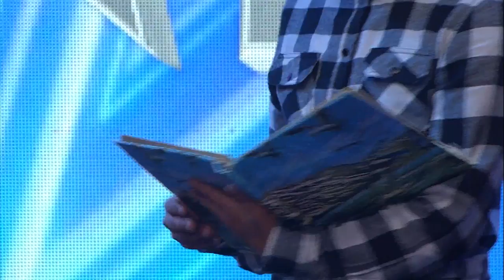Emotional Dance Crew Make Judges Cry on SA's Got talent 2017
Watch Nichole and her dance crew as they storm the stage on SA's Got Talent 2017. What did you think of their emotional performance/audition??

SA's Got Talent brings together the very best in talent, creating a hub for fans of the show to keep up to date with sensational performances.